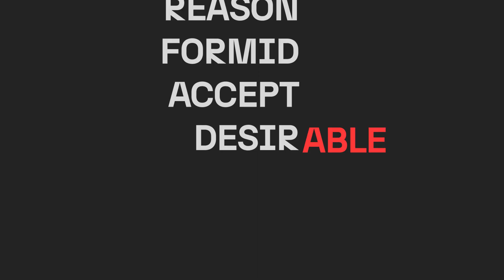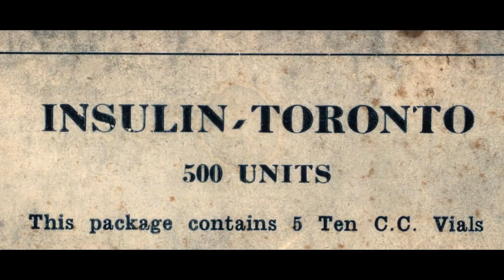Proud Partner Country of Hannover Messe 2025